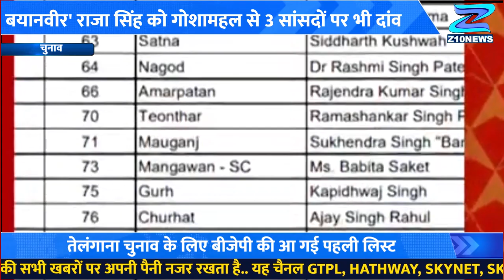तेलंगाना चुनाव के लिए बीजेपी की आ गई पहली लिस्ट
Z10 News के साथ देखिए देश-विदेश की छोटी- बड़ी खबरें | Watch the latest Hindi

About Channel:
Z10 NEWS YouTube channel it brings to you the most authentic and credible news in politics, entertainment, Bollywood, cricket, sports and business 24x7 in Hindi